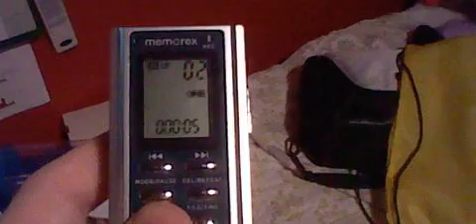My Memorex Voice Recorder